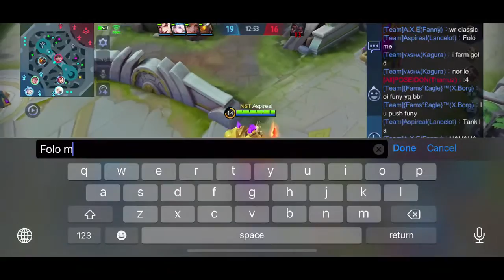TOXIC EPISODE 2 - FANNY / FUNNY